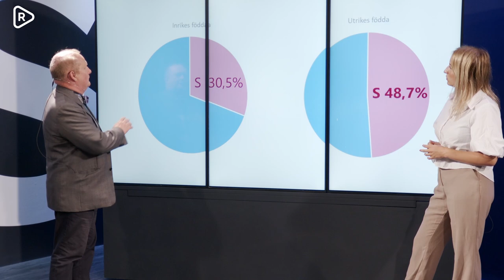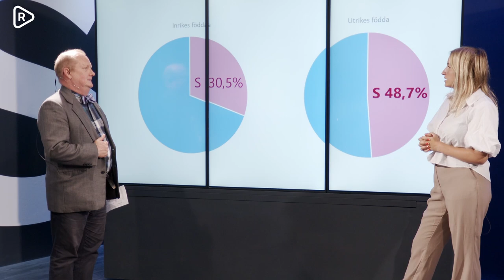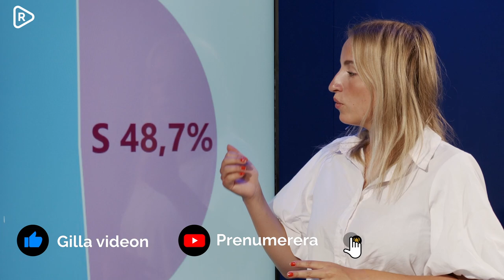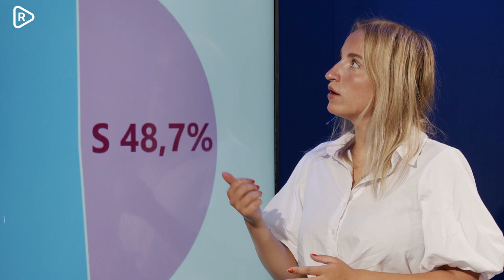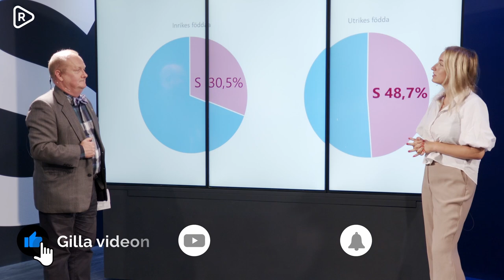SCB:s mätning: Socialdemokraterna är utrikesföddas parti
Dick och Denice går igenom siffror från SCB:s senaste undersökning där en rad olika saker sticker ut. Bland annat att utrikesfödda nu blivit en av Socialdemokraternas viktigaste väljargrupp.